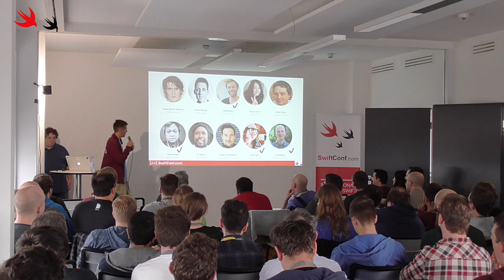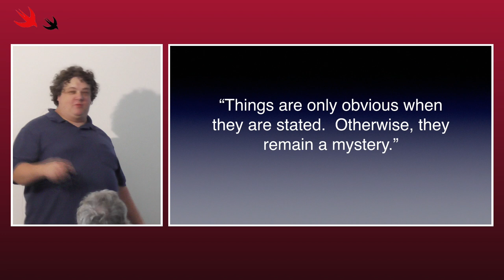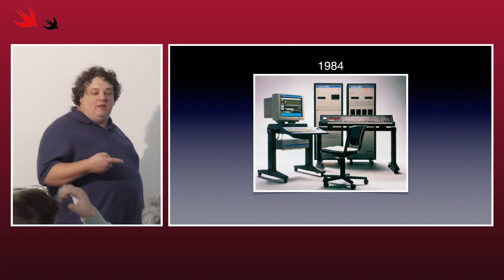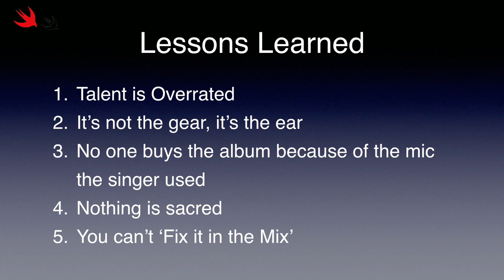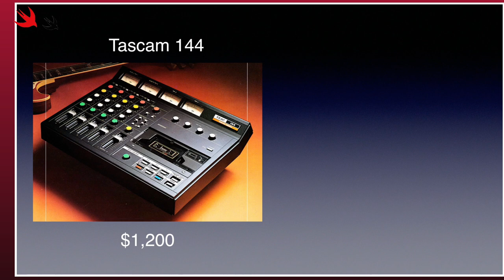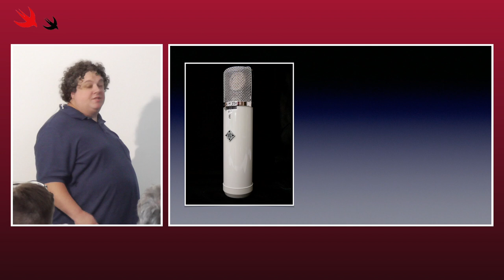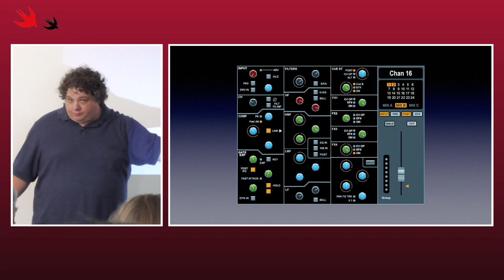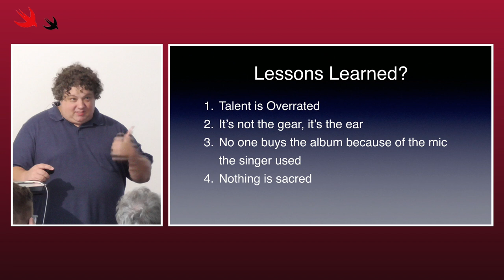SwiftConf '17: James Majors — What Making Records Taught Me About Writing Code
I used to make records. Now I make apps. Turns out they aren't really all that different. Except one is louder. Ever wondered if there is any other career that is similar to programming? Curious how making records may or may not related to coding? Interested in seeing lots of pictures on a big screen while someone describes what they are? Then this is the talk for you. I spent 25 years making things louder and learned a few things along the way. This talk goes over some of the obvious (and not so obvious) lessons I learned in audio that are applicable to writing software (or any other creative/technical endeavor).